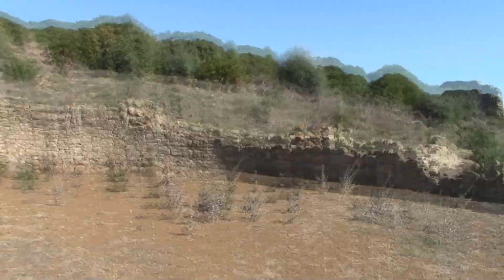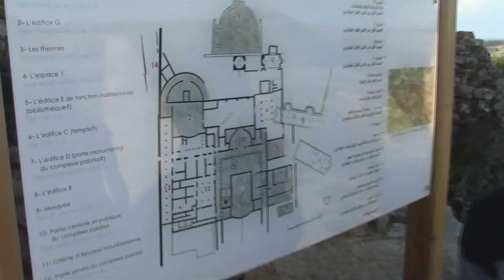Finkle Leonard Clan takes on Africa! PART 2 (Lixus & Larache)